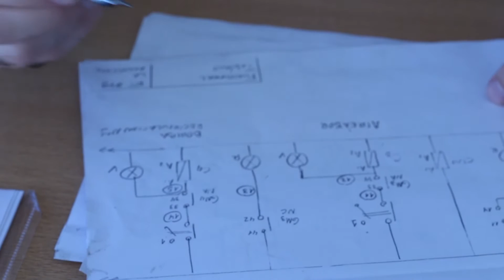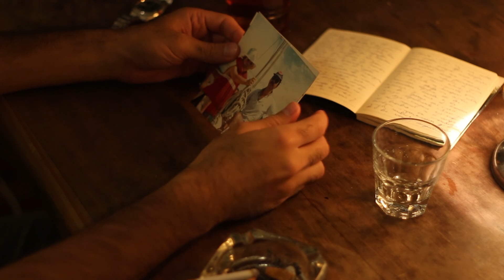UN DÍA EN LA VIDA DE EDMUNDO (Cortometraje)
Guión y Dirección: Alberto M. Sorianello
Proyectual de Dirección II / Cátedra Najmías - Compagnet
IUNA Audiovisuales